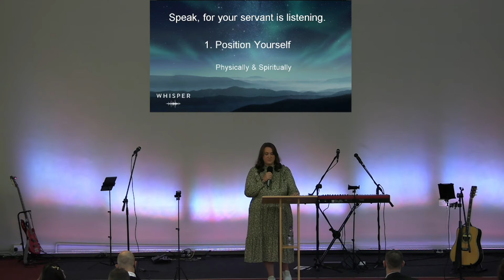Sunday 14th November Live Service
Part six of our 'Whisper' series.